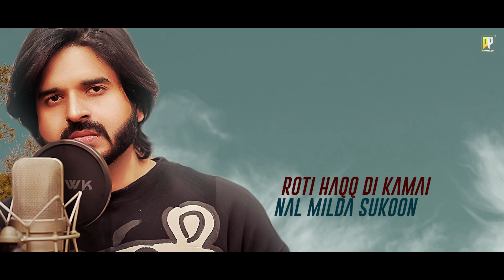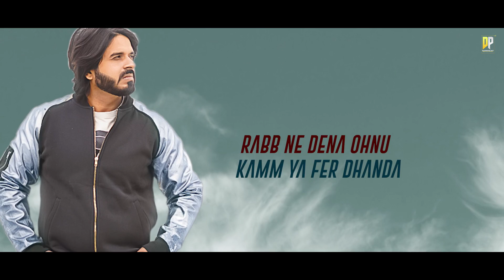Khaas Bande (Lyrical Video) Damanjot | New Punjabi Songs 2023 | Muzik Mine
Damanjot Productions Presents Song Khaas Bande . In Termendous Voice Of Damanjot .
Singer - Damanjot
Lyrics - Damanjot
Composed By - Damanjot
Song - Khaas Bande
Label-Damanjot Productions
 Video - Sukhan Virdi
 Poster- Sukhan Virdi
Digital Partners - Damanjot Productions
Editor - Sukhan Virdi
Produced By - Damanjot
Song Lyrics-
Hona jazbati koi mardhi gal nai
Par Banda Vekh ke hi gall kari di hundi
Bhed apna na deyo kissay khas bande nu
Satt apne bande di ditti zari ni hundi

Yaaran da group jehde chakki firde
Pata lagda ni hoi kade yaar maar da
Banda apna hi hunda jehda karda chalaki wait kare challe teer hoye aar paar da
Mein eh ni kehnda ke banayo na koi khaas apna
Zameer har bande di vi yaaro mari ni hundi

Vekh ke tarraki yaaro machida ni hunda
Fad vyaaj vala paisa yaaro jachida ni hunda
Roti haq di kamai naal milda sukoon
Ann paap di kamai wala pachida ni hunda
Kade mareyo na haq yaaro mardhe bande da
Bande takde toh Bazi kade hari ni hundi

Duniya de vich jehda aaya yaaro banda
Rabb ne hi dena ohnu kam ya fer dhanda
Jehda hou vich likheya naseeb oh mile
Changa hove yaa fer hove mardha oh banda
Duniya toh ik Din jaana yaaro paina
Sada zindagi hatha de utte dhari ni hundi

New Trending Songs 2022
Beat Hit Songs New
Khaas Bande Song Damanjot
Latest Hit Songs
Love Songs
New Punjabi Songs This Week
Latest Song Released This Week
All Singers New Songs
 SONGS NEW
damanjot new songs ,  hit Punjabi song beat songs

"Punjabi songs"
"Punjabi music videos"
"Latest Punjabi songs"
"Punjabi hit songs"
"Punjabi Bhangra songs"
"Punjabi dance songs"